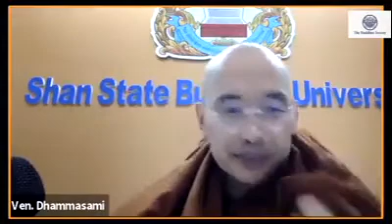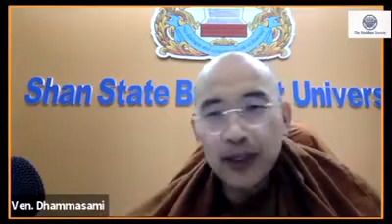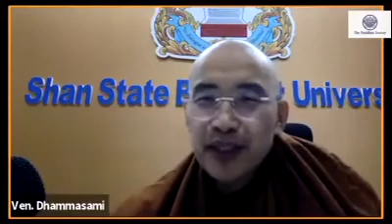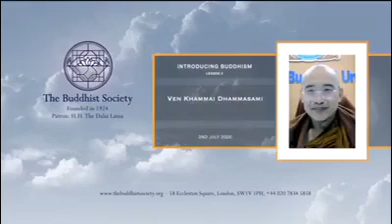🙏 Three Signs of Being, Three Fires 🙏